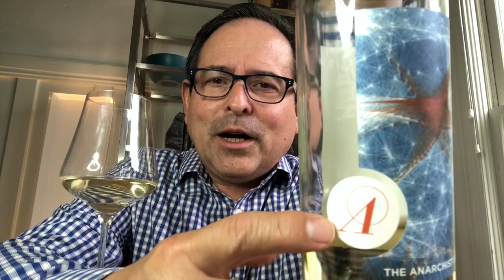Anarchist Paso Robles Grenache Blanc '17 93 Points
Santé,

James